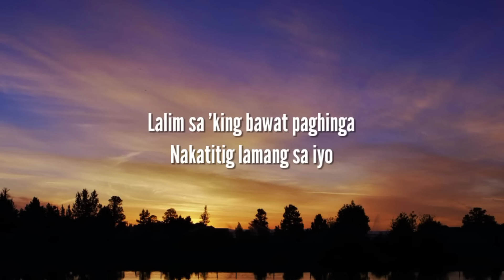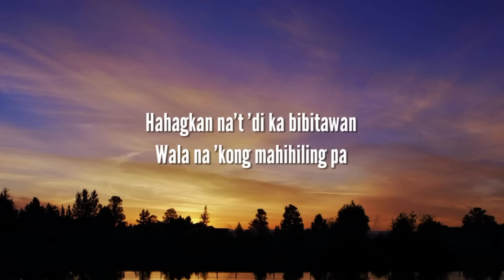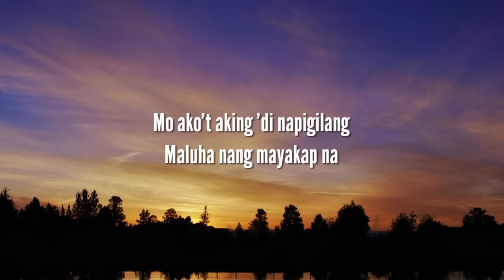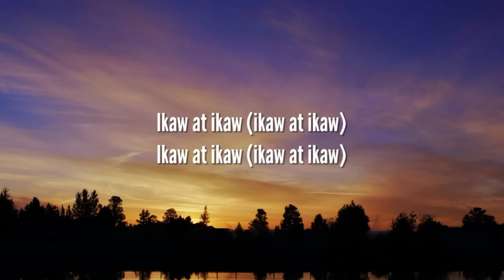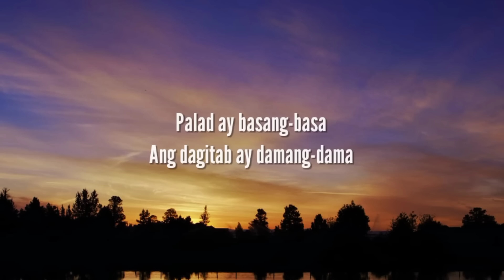SunKissed Lola - Pasilyo (Lyrics)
👉:-Lyrics

🎤 Lyrics: SunKissed Lola - Pasilyo

[Verse 2]
'Di maikukumpara